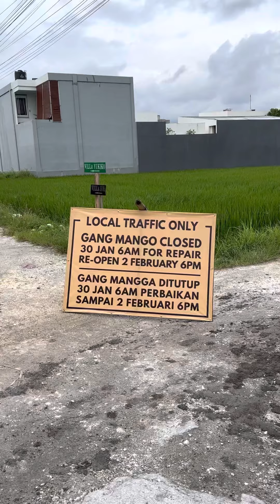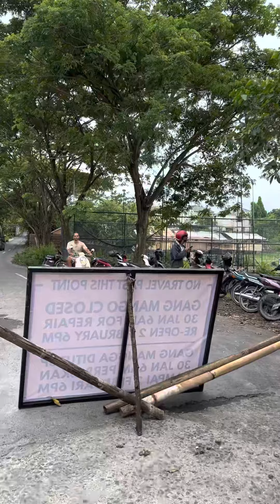VIRAL‼️Gang Mango di Area Canggu DITUTUP‼️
Gang Mango yang menghubungkan area Umalas - Batubelig di Canggu ditutup aksesnya tanggal 30 Januari - 2 Februari 2023 karena ada perbaikan jalan.